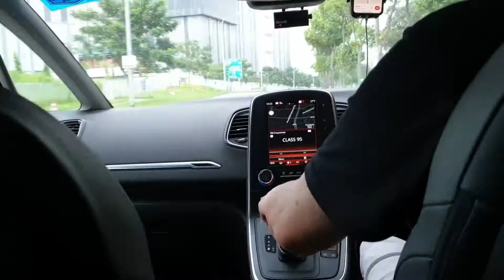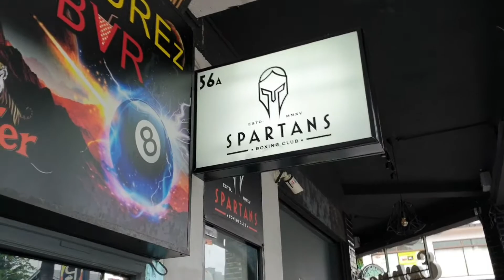Behind The Scenes | itsAniqSG Promotional Video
Here's the behind the scenes vlog of my YouTube promotional video.